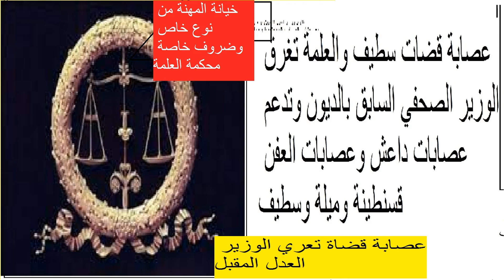شرطة العلمة04-07-2021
قضات قسنطينة وميلة سطيف
عصابة تعري الوزير والمساعديه
انهم غير مقلقين بتاتا

لو كانو مضبوطين بالوقت وغير ذلك لكتبنا التاء   عادي كما يجب  قضاة
لمذا التاء مفتوحة ل